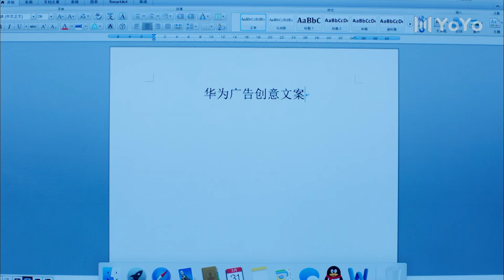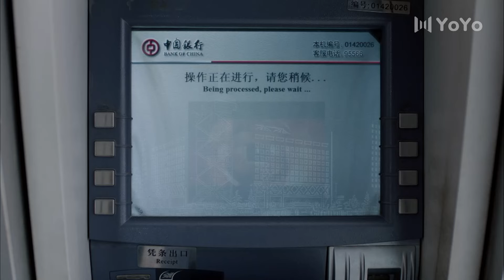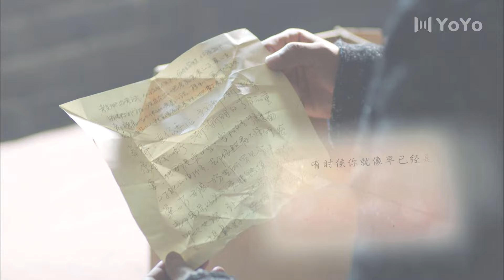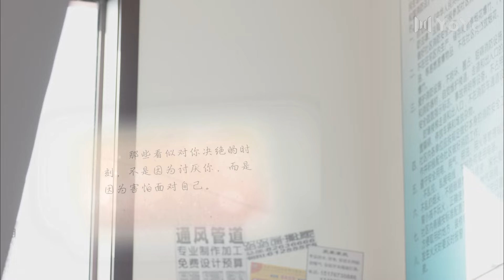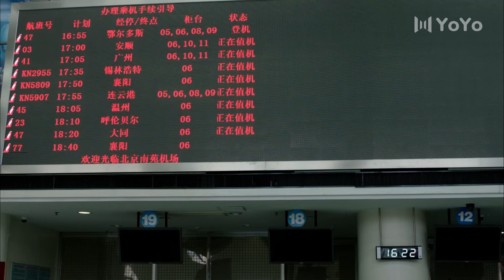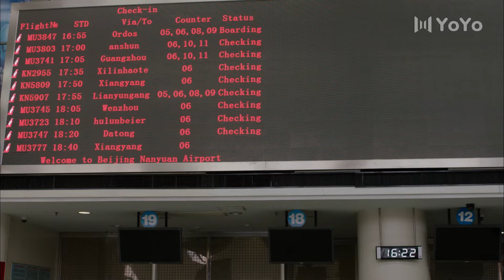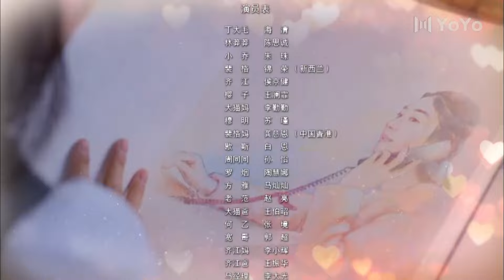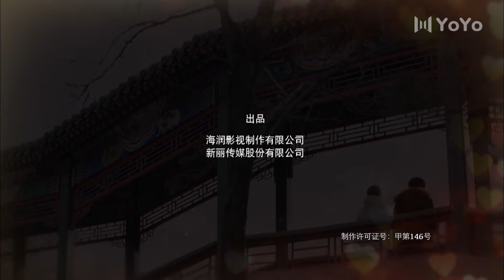【FULL】大猫儿追爱记 EP58（海清、陈思诚、朱珠、锦荣）